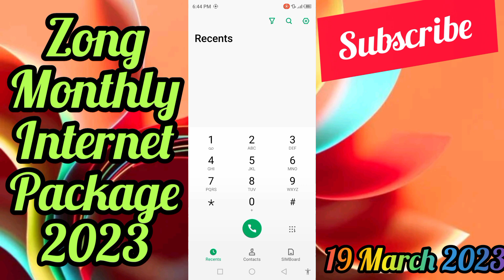Zong 20GB Monthly Internet Package|Zong New Internet Package 2023|Zong New Offer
Zong 20GB Monthly Internet Package|Zong New Internet Package 2023|Zong New Offer|Technical Bhgdadi

Dosto;
aaj is video mein aapko zong ka new monthly 20gb internet package Ka Pata chalega. isliye video ko full complete dekhen. agar video acchi Lage to video kolike aur channel ko subscribe Karen.thanks